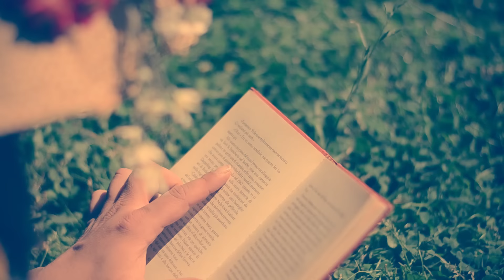Emiliana Cantone - L'ammore e' sempe festa - (VIDEO UFFICIALE)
anno: 2015
Autori: P.Palumbo - A.Aprile
Diretto da Marco Cantone - MRC studios